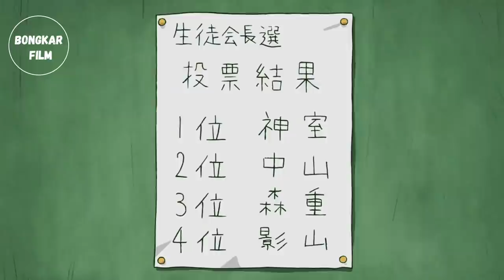KEMBALINYA SI BOCAH SETAN || Alur Cerita Mob si Anak Indigo Season II Part 1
Halo teman teman kali ini mimin akan menceritakan sebuah anime series yang berjudul Mob Psycho 100 Season II, Masih melanjutkan season yang pertama, petualangan Mob bersama gurunya Reigen dalam membasmi roh jahat, namun tak diduga mereka malah bertemu dengan musuh baru yaitu sesama esper yang sangat kuat dan jahat. Bagaiamana kisah selanjutnya..? ikuti videonya sampai habis ya.